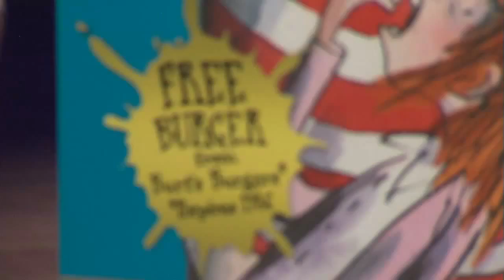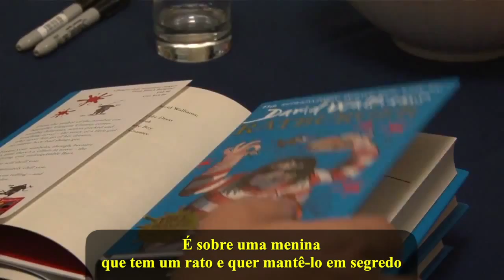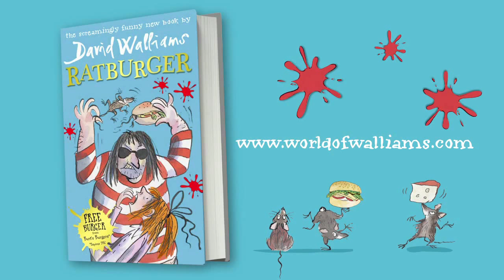Booktour do livro "Ratobúrguer", de David Walliams